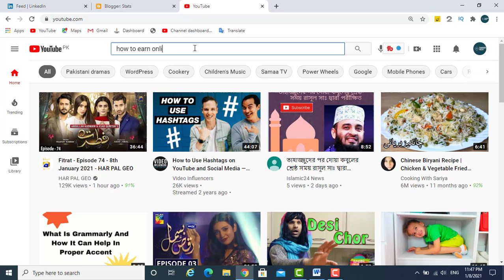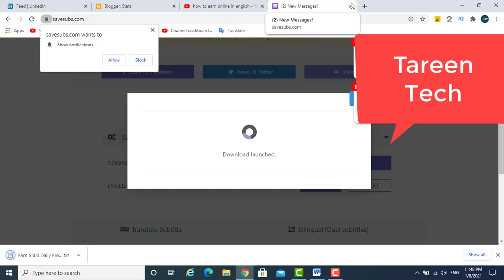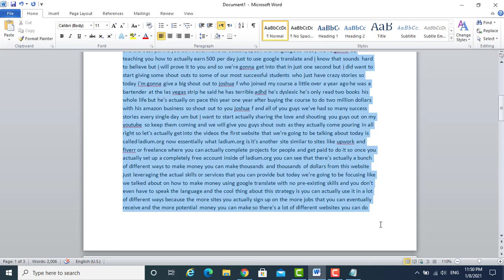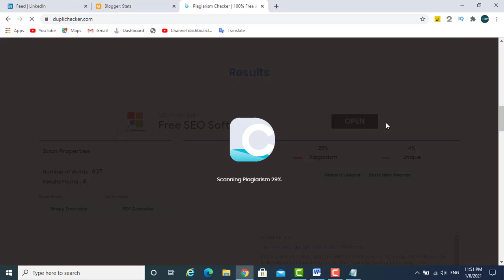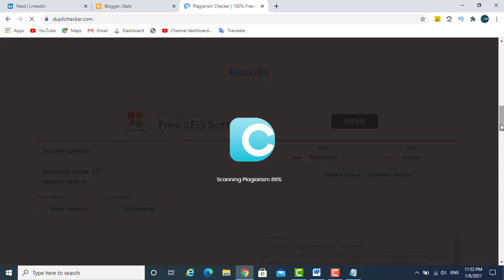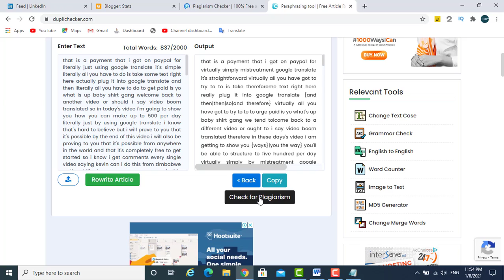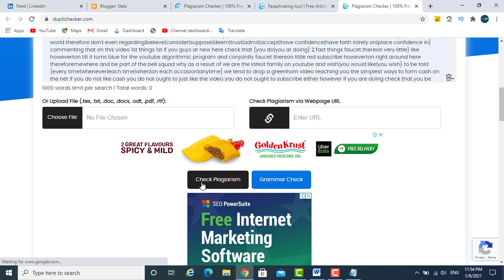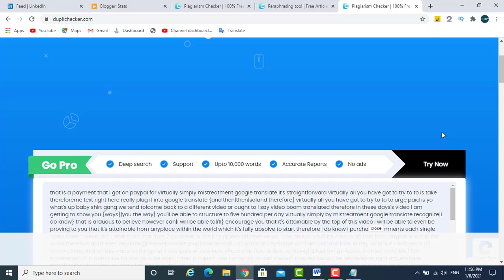How To Write Unique Article For Your Blog | Free Copyright 100%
I will Show you on this video how you can get 100% free SSL Certificate for your domain. Friends for this SSL you will not pay any amount its totally free.
here is link where you can find your free SSL.

Ray-Ban Rb3025 Classic Polarized Aviator Sunglasses